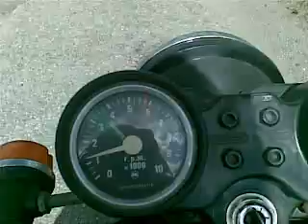CZ 350 Typ 472.6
W trakcie przejażdżki w okół komina ;)